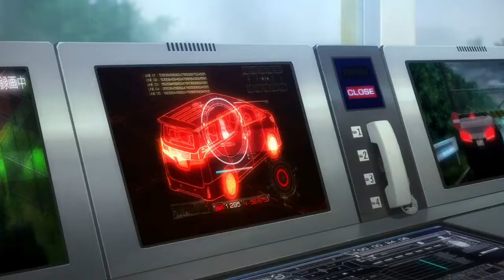Lycoris Recoil - Scene Chisato Mocks at the Camera